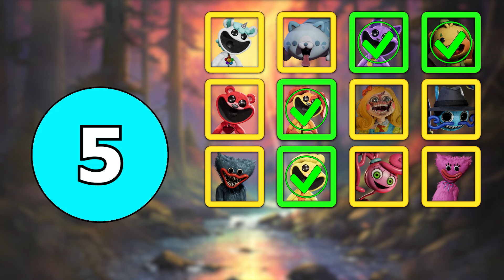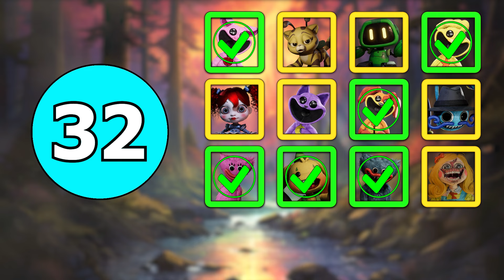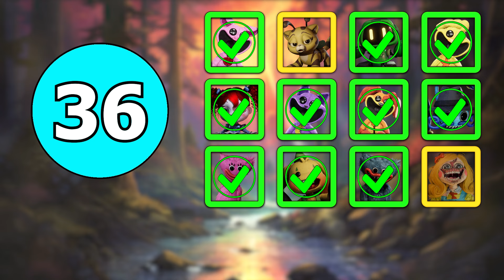Guess Poppy PlayTime 3 chars BUT they are SNAKES | Smiling Critters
Can you guess all the Poppy PlayTime 3 chars as SNAKES?